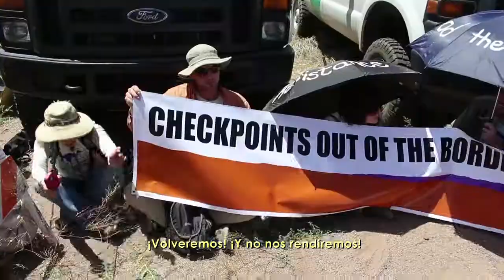Undeterred Trailer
Screening at LA Femme Intl Film Festival October 2019